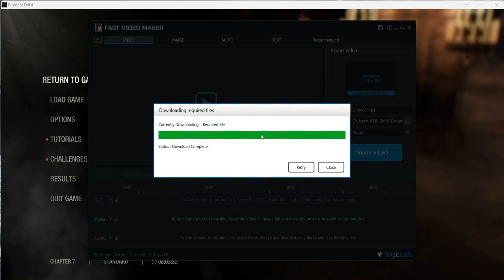Meet first time little Roman Salazar Resident 4evil part 11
Resident evil 4 part 11 after defeating the Mendez boss in last video now we reached the castle first we meet in Ramon Salazar is the little size. Thenafter we are surviving to Garrador attack how we survive u watching this video.

love and support me guys.
                             take care